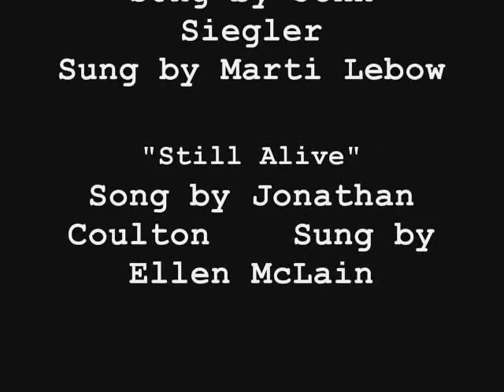Pitres' People: A History - PART 3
The wild Kurtis is captive, and fully tamed. Once things start looking up for Kyle, Kurtis begins to miss his life in the brush. Kyle must make a decision - the production of his comedy empire, or the happiness of his brother? Is this goodbye?